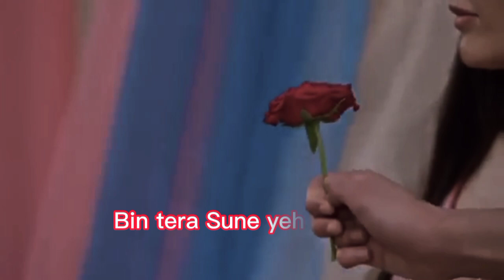|| Yara ve Mera Yara Duet Version|Kundali Bhaghya| Paras Kalnawat, Sana Sayyad|Zee TV||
Yara ve Mera Yara Duet Version Song Kundali Bhaghya Dheeraj Dhoppar Sharadha Arya Manit Joura Sanjay Gagnani Anjum Fakih Abhishek kapoor Shakti Arora Ruhi chaturvadi Supriya Shukla Anisha Hinduja Ananya Gambhir Pras kalnawat Sana Sayyad Baras Ali Ira Sone Akshanka juneja Sonal Vengulekar Mrinal Navel Naveen Saini Naveen Sharma Sameer Kulkarni Ekta Kapoor Shoba Kapoor Balaji Telefilms Zee TV Kundali Bhaghya Zee Music and Bgms Like Subscribe Comment and Share Road to 5k I hope you guys enjoy this bgm and don't forget to like subscribe comment and share and also press the bell 🔔🔔🔔 icon so u never miss any update from our channel stay safe and stay tuned with us your favorite channel Zee Music and Bgms palveer paraskalnawat sanasayyad kundalibhagya codenamebadshah2 codenamebadshah #